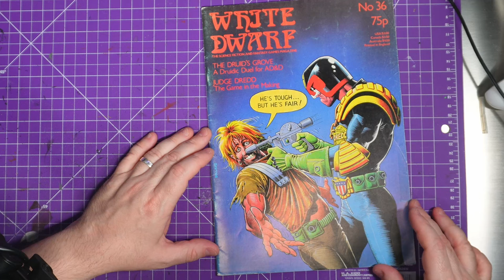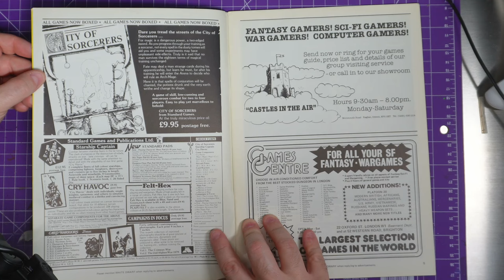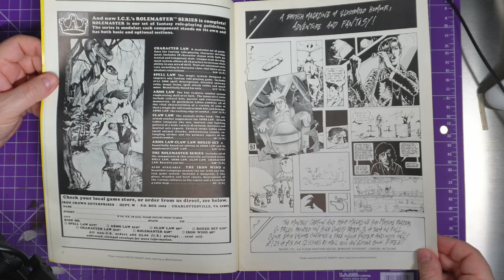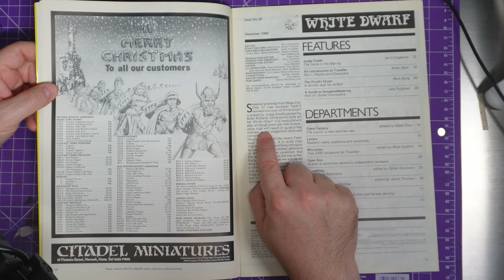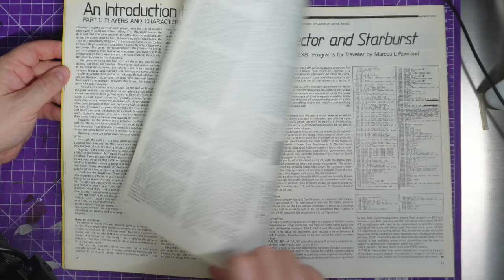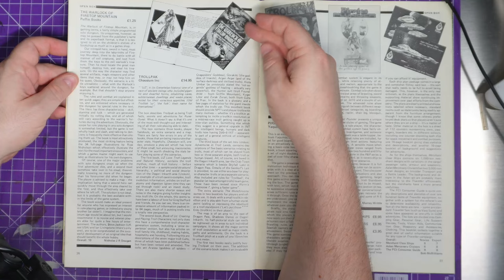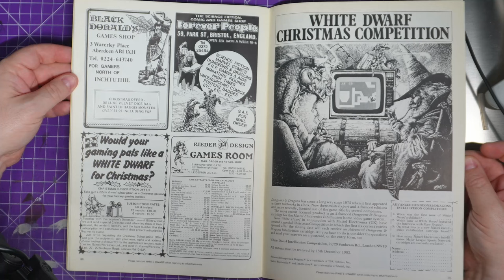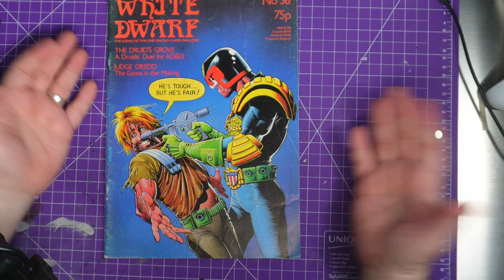Behind the covers: White dwarf issue 36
Issue 36 of White Dwarf (December 1982) features a stunning cover by Brian Bolland, one of the era's best Judge Dredd artists. At the time this issue appeared, I wasn't even born, and I wouldn't discover Judge Dredd for another 15 years!

Looking through this is truly like delving into GW's murky past. At this stage, there is no Warhammer; they focus on DND and Runequest. There are adverts and price guides everywhere, and the classified pages are just amazing.

I hope you enjoyed it. I have a few more to go through, so expect more soon.